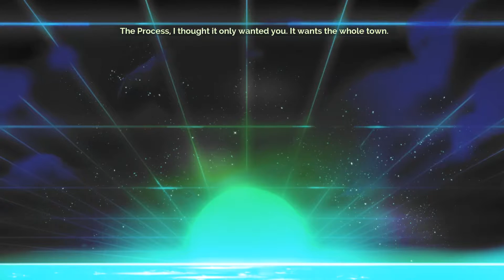Transistor E05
This is basically a blind playthrough of Transistor.  I bought the game years ago but never got around to playing it.